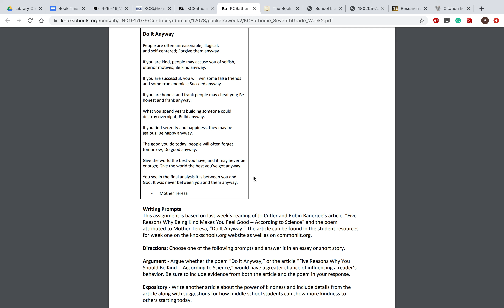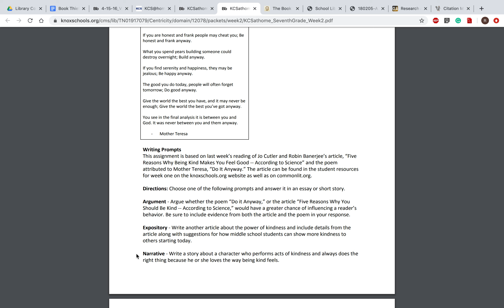kcs@home week 2 ELA packets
You are writing; expository, argumentative, or narrative.  I will send outlines in an email.